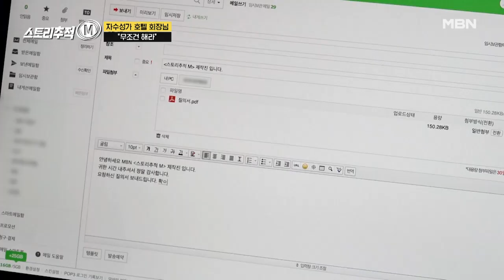갑질 의혹에 대해 할 말 없으세요? MBN 220526 방송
매주 목요일 밤 11시 [탐사보도 스토리추적 M] 많은 시청 바랍니다